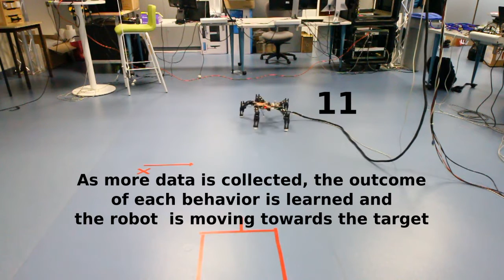Towards semi-episodic learning for robot damage recovery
Konstantinos Chatzilygeroudis, Antoine Cully and Jean-Baptiste Mouret

Paper submitted to "Artificial Intelligence for Long-Term Autonomy" (AILTA) workshop in ICRA 2016.

Abstract:

The recently introduced Intelligent Trial and Error algorithm (IT&E) enables robots to creatively adapt to damage in a matter of minutes by combining an off-line evolutionary algorithm and an on-line learning algorithm based on Bayesian Optimization. We extend the IT&E algorithm to allow for robots to learn to compensate for damages while executing their task(s). This leads to a semi-episodic learning scheme that increases the robot’s life-time autonomy and adaptivity. Preliminary experiments on a toy simulation and a 6-legged robot locomotion task show promising results.

This video shows a 6-legged robot performing locomotion tasks despite the left middle leg being removed using our technique.

This work was supported by the ERC project “ResiBots” (grant agreement No 637972), funded by the European Research Council.